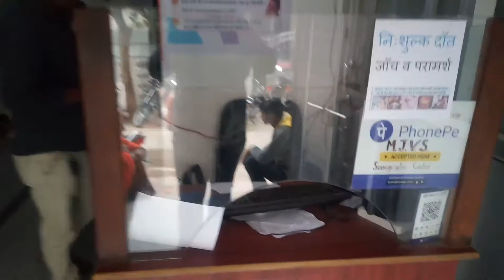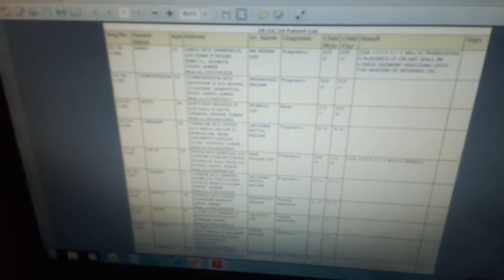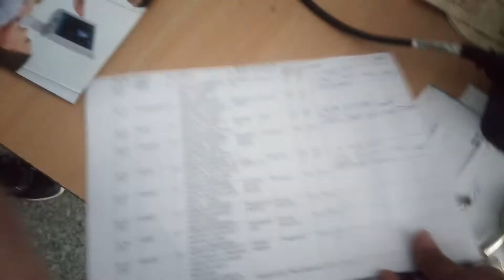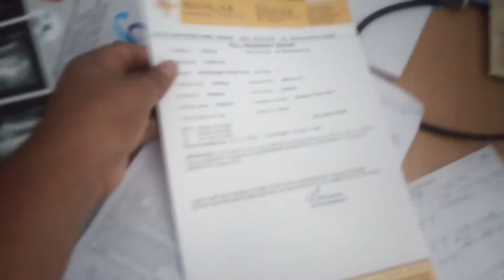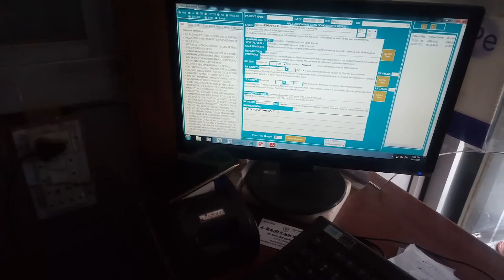Sonography/ Ultrasound Clinic Management and Reporting System Query